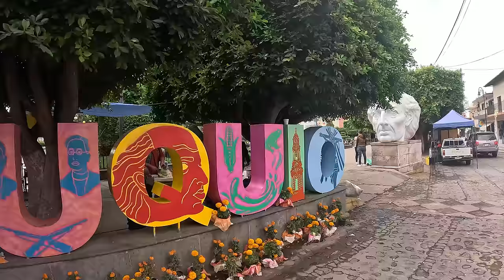Cuquío Jalisco 4K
Cuquío Jalisco
Cuquío is a Mexican town, head of the homonymous municipality located in the state of Jalisco, within the Central region.
Its name is derived from the word Cuixui, which means kite, and is interpreted as “place of kites”, or in Tarasco cuquío “place of toads”. The founding of the town is attributed to the Purépechas (Tarascos) who repeatedly raided those valleys after the Saltpeter War. The Coquias tribe settled in La Cofradía, 2 kilometers from the current town, from whose name it is conjectured that the name comes from. It also depended on the Tonalteca kingdom.
Historical review:

In 1530 Nuño de Guzmán conquered the region and established his main center of operations there. The headquarters of the township was in Tlacotlán until 1690 when it moved to Cuquío and remained there until Independence.

It is known that the Mayor in 1695 was Don Juan Polaco and the construction of the temple began in 1762, finishing in 1834.

In 1823 it was designated a party with a town hall; and in the decree of March 27, 1824, it was constituted as a department of the State and has the category of town.

In the decree of March 13, 1837, Cuquío was established as the head of the party. In September 1846 it was declared the head of the department of the Canton of Guadalajara.

                      Cuquío Jalisco
Cuquío es una localidad mexicana, cabecera del municipio homónimo situada en el estado de Jalisco, dentro de la región Centro
Su nombre se deriva de la palabra Cuixui, que significa milano, y se interpreta como “lugar de milanos”, o en tarasco cuquío “lugar de sapos”. La fundación del poblado se adjudica a los purépechas (tarascos) que incursionaron repetidas veces por esos valles después de la Guerra del Salitre. La tribu de los coquias se asentó en La Cofradía, a 2 kilómetros del actual poblado, de cuyo nombre se conjetura que le viene la denominación. Dependió además del reino Tonalteca.
Reseña histórica:

En 1530 Nuño de Guzmán conquistó la región y estableció en ella su principal centro de operaciones. En Tlacotlán estuvo la sede del corregimiento hasta 1690 en que pasó a Cuquío y ahí perduró hasta la Independencia.

Se sabe que el Alcalde Mayor en 1695, fue don Juan Polaco y la construcción del templo se inició en 1762, terminándose en 1834.

En 1823 fue designado partido con ayuntamiento; y en el decreto del 27 de marzo de 1824 se constituye en departamento del Estado y tiene categoría de villa.

En el decreto del 13 de marzo de 1837 se dispone que Cuquío sea cabecera de partido. En septiembre de 1846 es declarado como cabecera de departamento del Cantón de Guadalajara.

                       Mexican Explorer

Watch it in 4K! No talking, no vlogging, no music, just a pure walking tour experience!

                        Mexican Explorer Are:
                          Rayito Donato
                         Javier Candelas